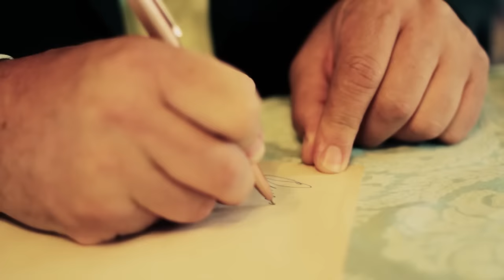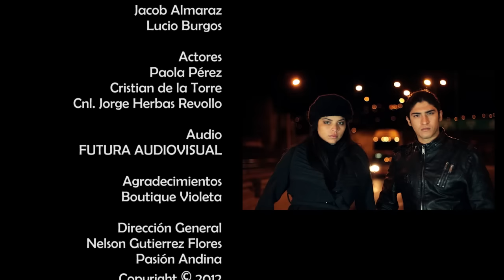PASION ANDINA - PARA DECIRTE QUE TE QUIERO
L&M: Nelzon Gutierrez Flores